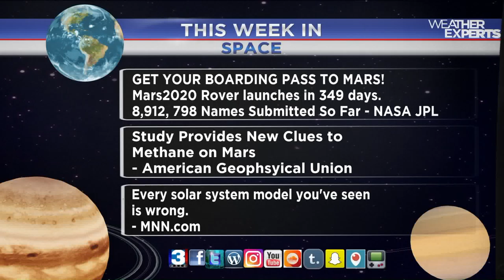WREG-TV THIS WEEK IN SPACE 8.31.2019